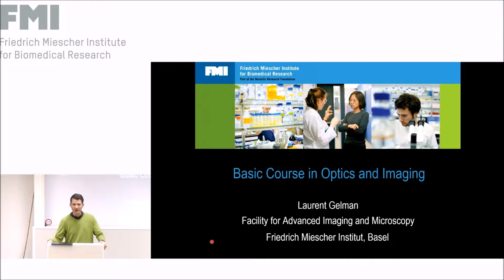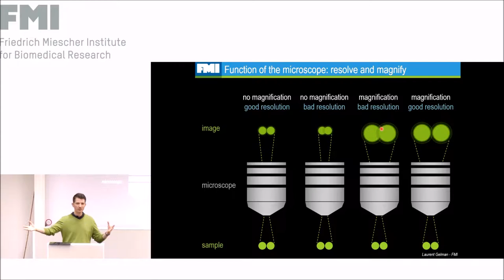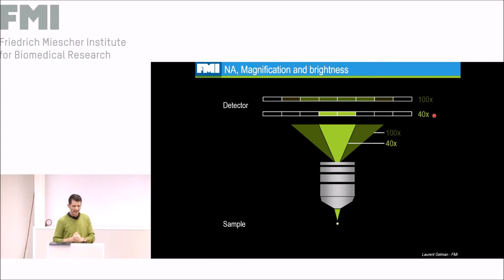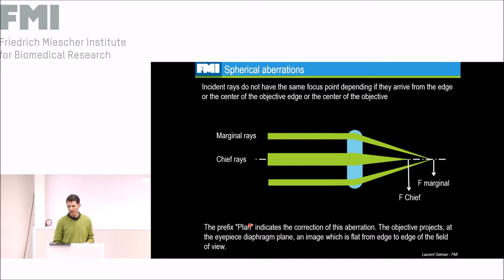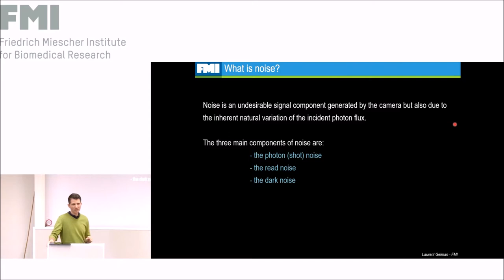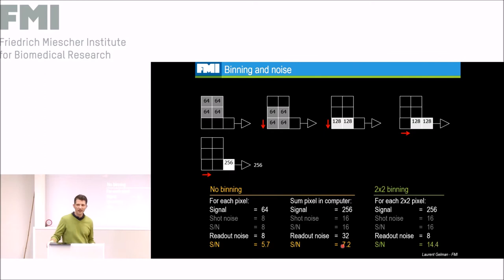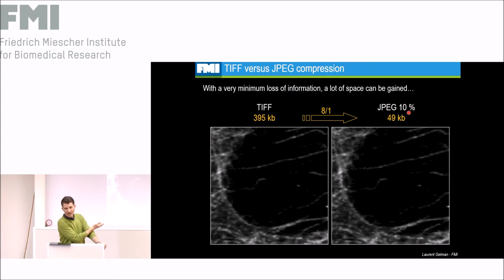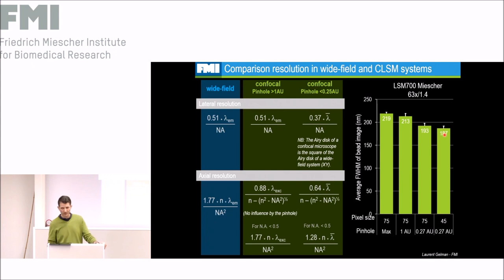Basic course in optics and imaging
The Basic Course Optics and Imaging is an introductory course which outlines the fundamental principals of light and optics in regards the light microscope.